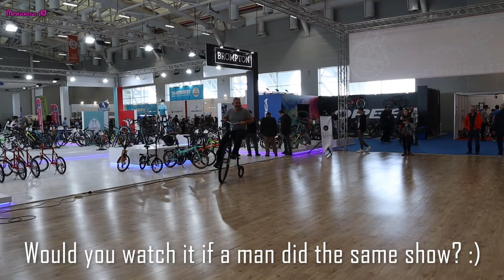Girl Biker Perform You Should See ▶️2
Viola Brand: The World's Most Talented Girl Biker Takes Cycling to the Extreme!
🌟 Viola Brand: The Art of Cycling Mastery 🌟

Get ready to be mesmerized by Viola Brand, the unrivaled champion of artistic cycling! In this awe-inspiring video, Viola showcases her extraordinary talent, pushing the boundaries of what's possible on two wheels.

🚴‍♀️ About Viola Brand: 🚴‍♀️
Viola Brand is more than just a biker; she's a virtuoso of the sport. With unparalleled finesse and skill, Viola has earned her place as the world's top female cyclist. Her performances are a fusion of athleticism and artistry that will leave you in absolute awe.

🔥 Performance Highlights: 🔥

Gravity-defying handstands and acrobatics that seem to defy the laws of physics
Seamless transitions and breathtaking balance maneuvers that showcase Viola's exceptional control
Unbelievable spins flips, and twists that will keep you on the edge of your seat
🎬 Experience the Extraordinary! 🎬
Viola's 2019 bike performs are a testament to her dedication and ingenuity in the realm of cycling. Whether you're a biking enthusiast or just appreciate mind-blowing talent, this video is a must-watch!
İstanbul Bike Show
This video was recorded by me at the Unibike 2019 Bicycle Fair Istanbul.
A performance fee was paid to Viola Brand, and video shooting for advertising and editorial purposes was released.
Video shooting is allowed by the exhibition center and The exhibitor company.
The video shooting is allowed by the exhibition center and the exhibition company. third party firms cannot be involved in any copyright or Content ID.